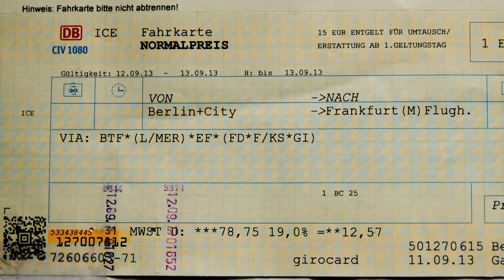Clay´s POV TV show official trailer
Clay´s POV Canadian TV show trailer